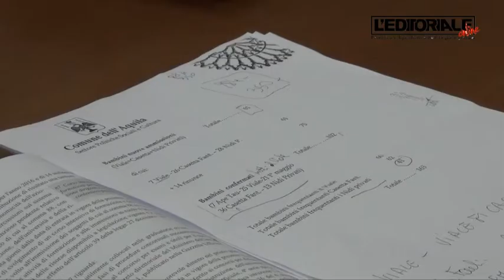Mancini: soluzione per gli asili nido a L'Aquila